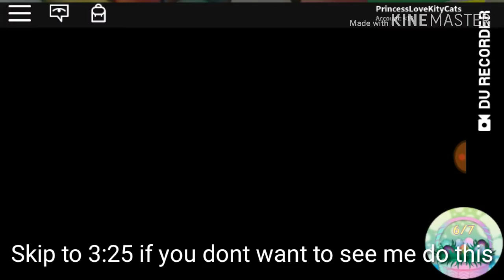ALL EGGS IN WISHES HOMESTORE